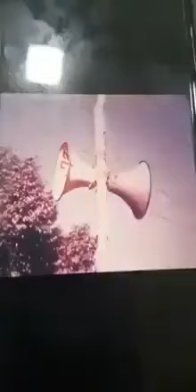सन 1954 के कुम्भ मेले का अद्भुत वीडियो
1954 कुंभ का बेहद दुर्लभ और अद्भत वीडियो ..
जिसमें आपको आज़ादी के बाद के पहले कुंभ की कमाल की तैयारियाँ नज़र आएँगी और दिखेंगे गंगा किनारे
राष्ट्रपति डॉ राजेंद्र प्रसाद ,
प्रधानमंत्री पंडित जवाहर लाल नेहरू और
उत्तरप्रदेश के मुख्यमंत्री गोविंद वल्लभ पंत ।